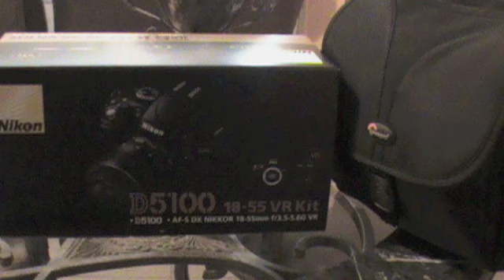Channel update and what's to come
Just a brief description of what I am planning on doing with the channel since the purchase of my new camera. I mean as soon as I learn how to use it. SHTF, wrol, and teowawki captured on camera along with a few vlogs coming to a video near you